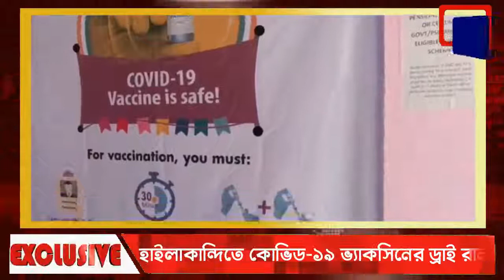COVID - 19 Vaccine Dry Run | Hailakandi | EASTERN NEWS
★হাইলাকান্দিতে কোভিড-১৯ ভ্যাকসিনের ড্রাই রান